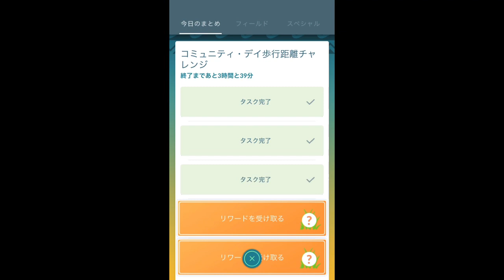【ポケモンGO】コミュニティ・デイ 歩行距離チャレンジ チェリンボ祭り